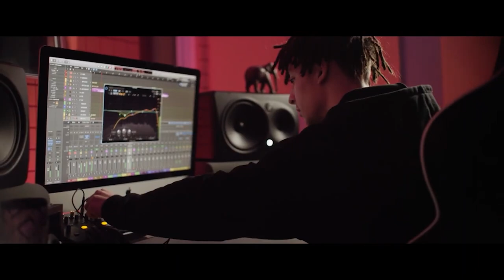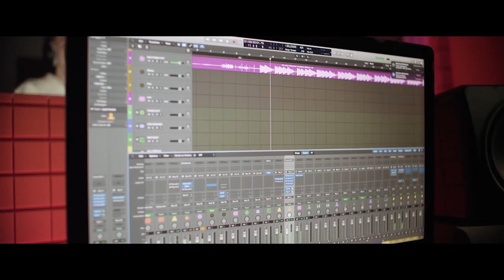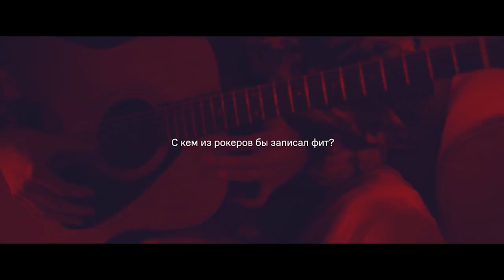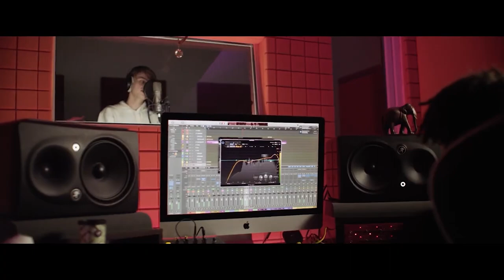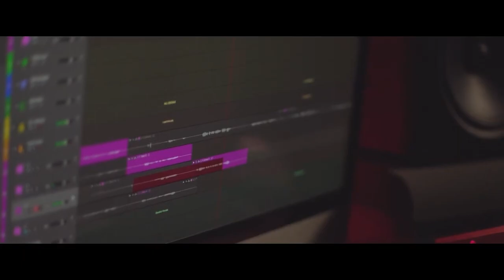Мне Только Спросить | MAYOT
MAYOT для МТС